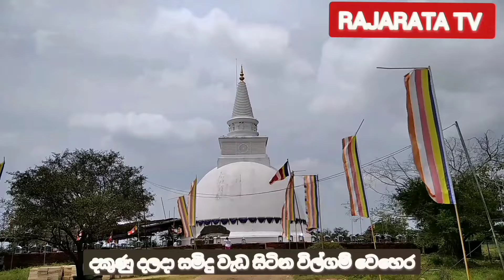මගේ රටට දලදා හිමි සරනයි